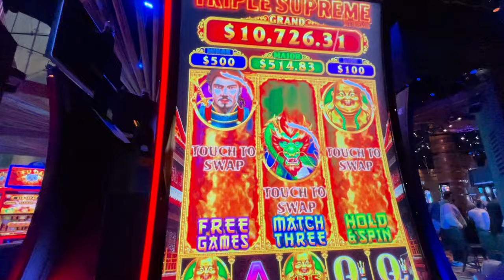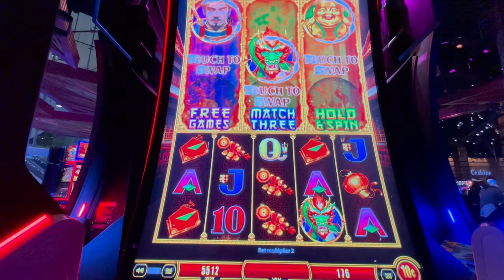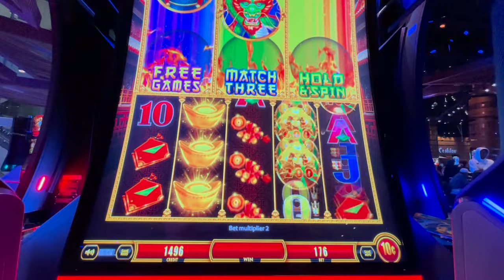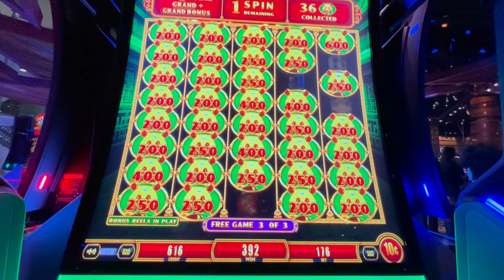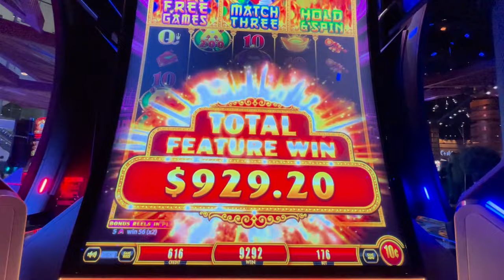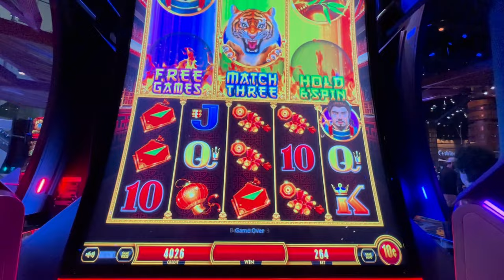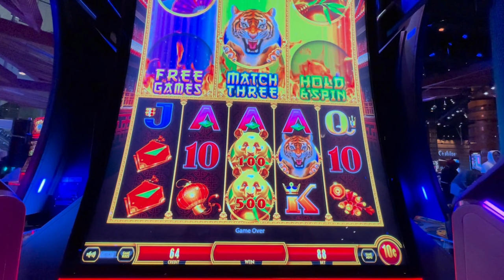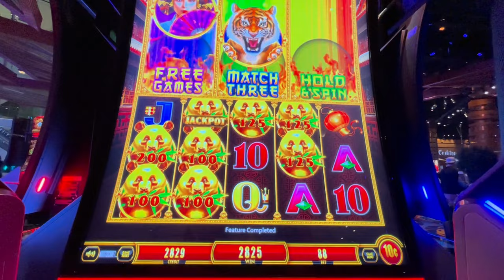The BIGGEST bonus board I’ve ever seen on a slot! - Triple Supreme Xtreme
A lot of fun playing Triple Supreme Xtreme!

Join us for live recorded gameplay, high limit slot tournaments with huge prizes, and the chance to spin and win big. We're an entertainment channel and our videos are intended for 18+ audiences only. If you have trouble with gambling, please seek help.